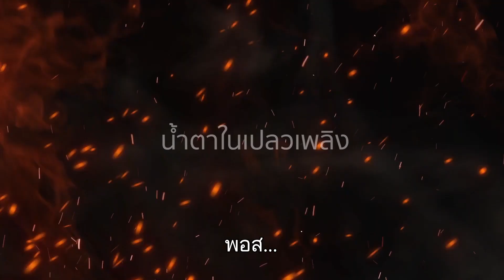น้ำตาในเปลวเพลิง Teaser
น้ำตาในเปลวเพลิง” เป็นเรื่องราวของ “พอส” เด็กหนุ่มวัย 18 ปี ผู้มีหัวใจอาสา อยากเป็นอาสากู้ภัยตามรอยของแม่ที่เป็นอาสาของชุมชน พอสหยุดเรียนต่อเพื่อมาดูแลพ่อและเพื่อให้พี่ชายได้เรียน ต่อมาพอสเสียชีวิตเพราะเข้าไปช่วยดับเพลิงในโรงงานที่ถูกไฟไหม้ แม้ต้องสูญเสียลูกชายแต่แม่ของพอสก็ภูมิใจในความเสียสละอันยิ่งใหญ่ของลูกชาย